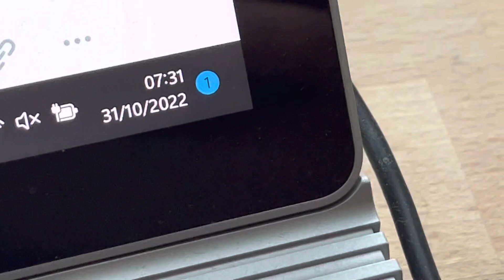20221031 Natur Vogelwarte Luzern Vogelgesang Vierwaldstättersee Flamur Shala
20221031 Natur Vogelwarte Luzern Vogelgesang Vierwaldstättersee Flamur Shala

Videos gedreht von:

Flamur Shala
Grendel strasse 19
6004 Luzern